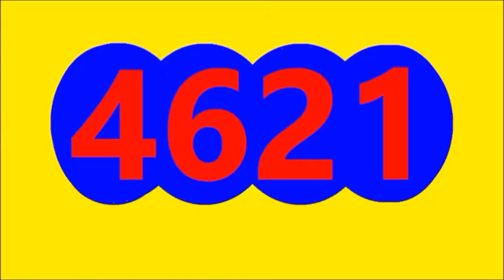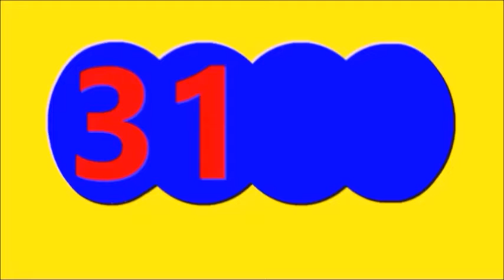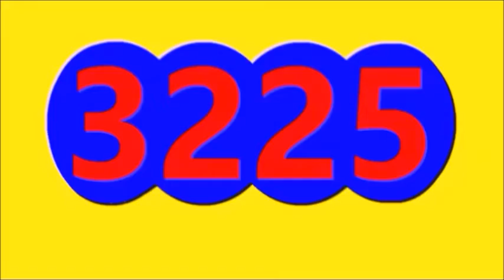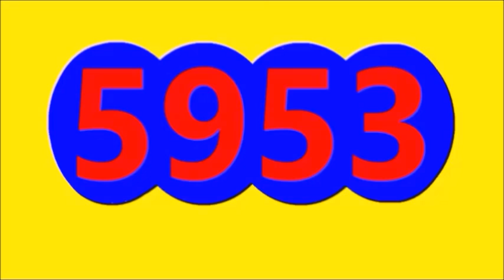RESULTADOS SORTEOS DE LOTERIAS Y CHANCES DE HOY VIERNES 22 DE ABRIL DEL 2022